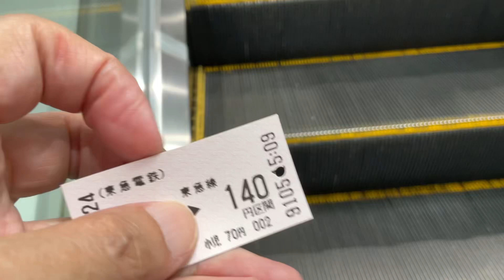MLT out the Gate out the Station 02287-6 20230824 Thu. 14:17 by iPad Kanji Nakano 中乃莞爾Yokohama Japan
Aug. 24th 2023 Thu. 14:17

Sep. 15th 2023 Fri. 13:55

Uploading

Sep. 15th 2023 Fri. 14:37